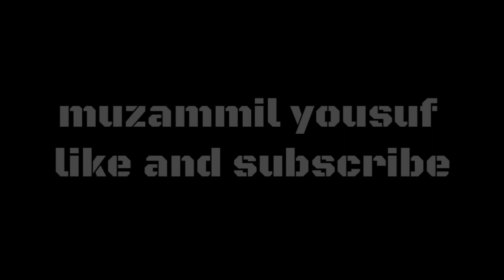Veru bad guy (He is so aggressive)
This is a challenge vlog but accidentally i delete main video clip which we are perform a challenge so i extremely sorry for this.

Allal the music which i used in this vlog video is non copyright..